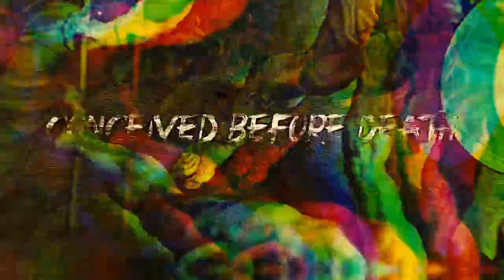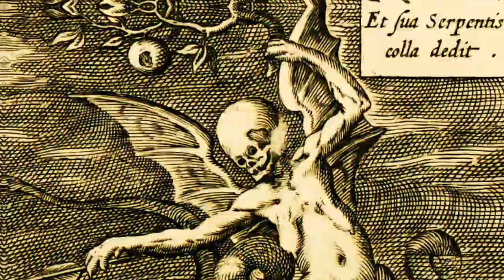Cinerarium - Born in Cadaveric Putrescence [Official Lyric Video]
Brutal Death Metal act from Sardinia